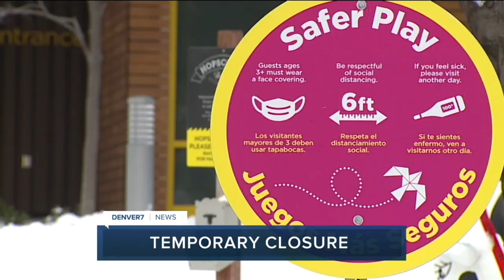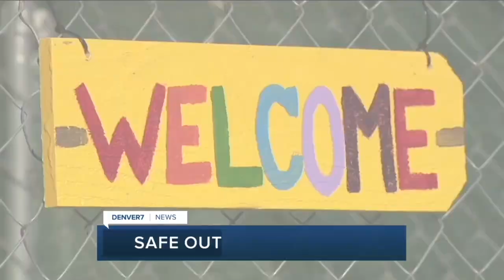Denver 7+ Colorado News Latest Headlines | January 26, 4am